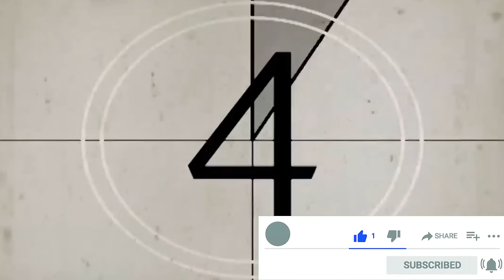Հրատապ` Ռուսաստանը արգելեց Հայկական ապրանքների ներմուծումը Ռուսաստանի Դաշնության տարածք